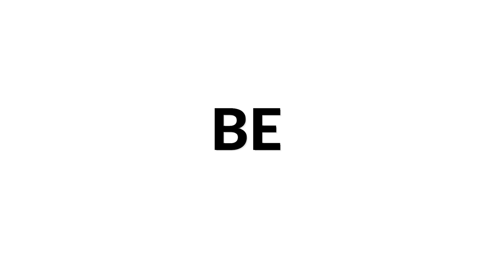Duo Odelia plays Valse Brillante, op. 34 No. 2 by F. Chopin on Romantic Guitars | Siccas Media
Duo Odelia plays Valse Brillante, op. 34 No. 2 by F. Chopin on Romantic Guitars. as part of our Siccas Media program and check out to sell your guitar 😊

Transcription : Duo Odelia

Original romantic guitars built by François Roudhloff and restored by Bernhard Kresse and Romuald Provost.

Video by Gabriel Dubois, Studio Chroma, April 2022

Alice Letort